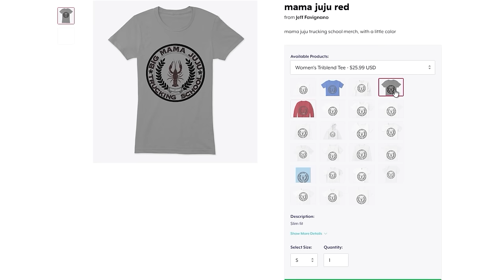Hot Pursuit is Back and Remastered! | Multiplayer Gameplay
Okay, they did a pretty decent job with the remaster of NFS: Hot Pursuit!